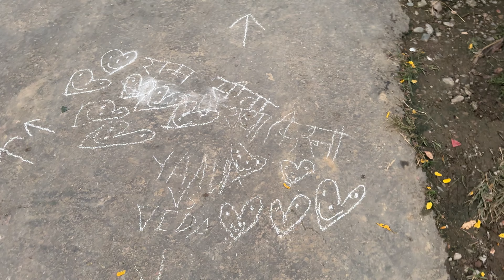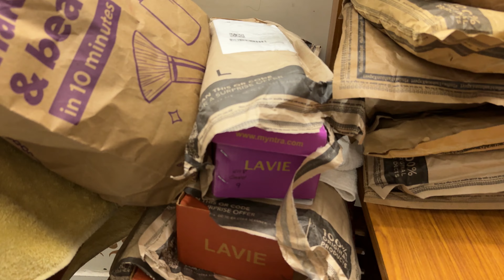Dilli Atte hi Milley Itne Sare Parcel || Festive Season Shopping 🛍️ || MyDailyVlog